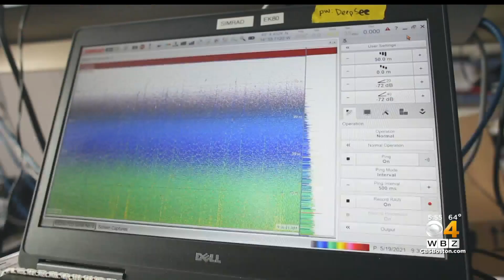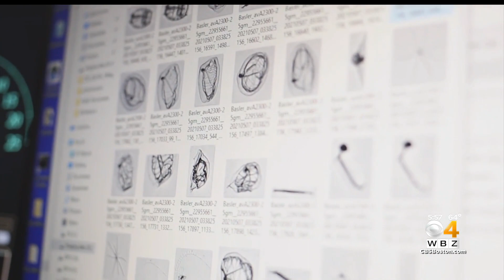The mystery of the ocean's "twilight zone" is being uncovered by scientists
The ocean twilight zone is a layer of the deep sea between 650 and 3,500 feet. WBZ-TV's Jacob Wycoff reports.